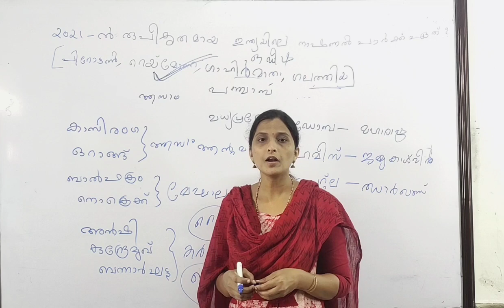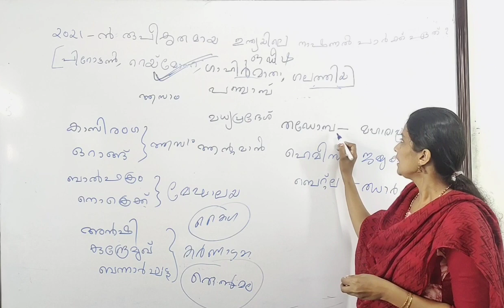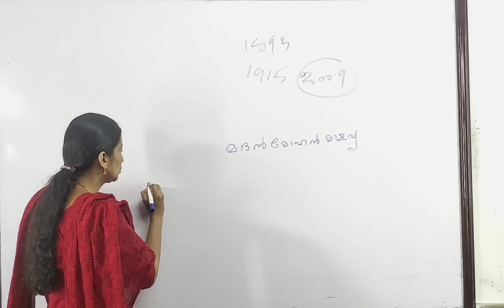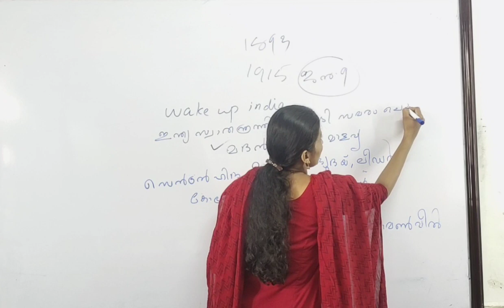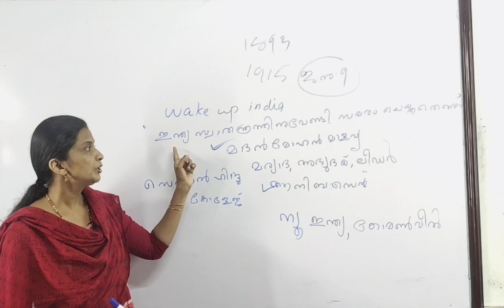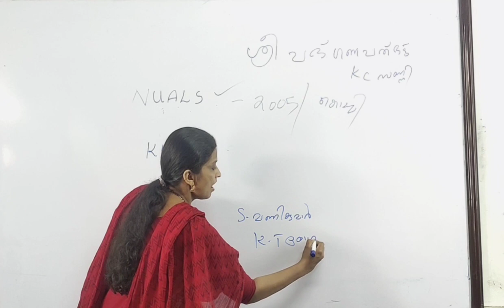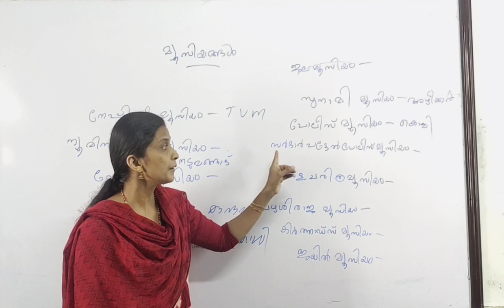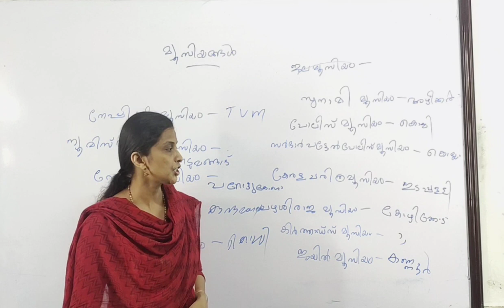PSC General Knowledge